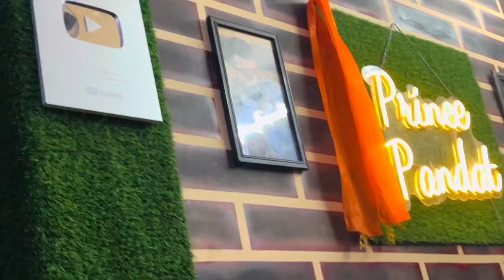Gym me Krlia capture || Prince Pandat NCR || Daily Vlog